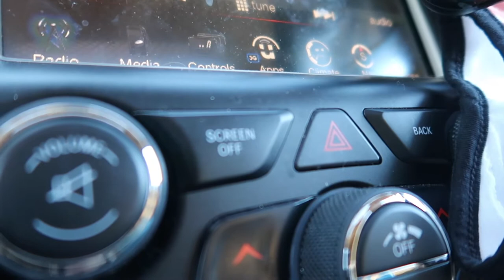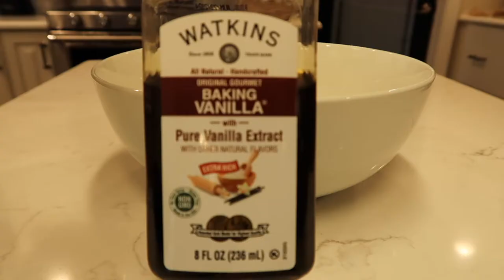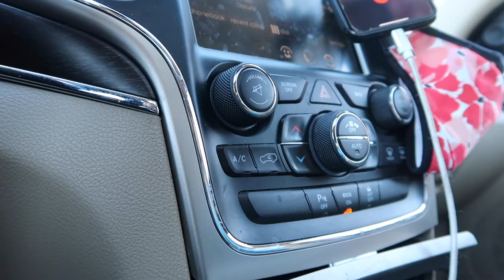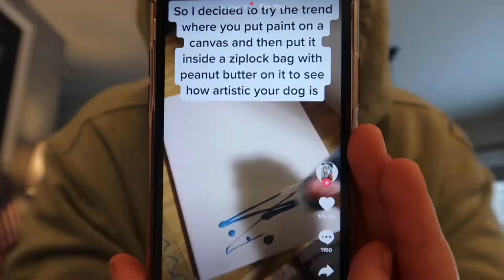Corgi Crafts A Masterpiece: Unleashing The Paw-some Power Of Art!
Ollie tries the new art making trend from TikTok and Huxley gets neutered.
Join along with all the Adventures of Ollie!!

*Ollie is a Pembroke Welsh Corgi that was born with a condition called Ectrodactyly which caused his foot to be deformed.  Although some tasks may be a tad more difficult for him, he is driven and determined to live the best life he can.  Not much slows down our Ollie Smashbutt!!

Ollie's Birthday: 6/13/2020